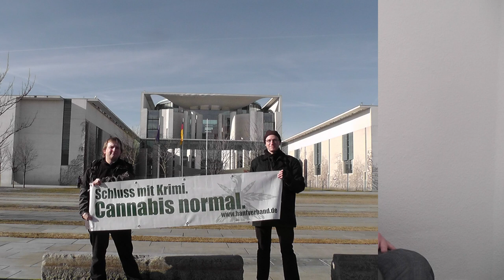Georg Wurth über Medienechos, das neue Forum und viel zu viel Arbeit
Der DHV hatte in den letzten Monaten große, erfolgreiche Aktionen mit viel Medienecho:

Leider ist das DHV-Team absolut am Rande der Kapazität, wir brauchen eure Hilfe.

Auf geht´s!